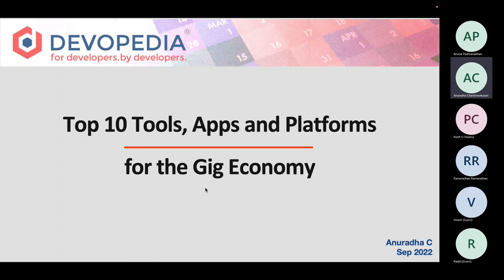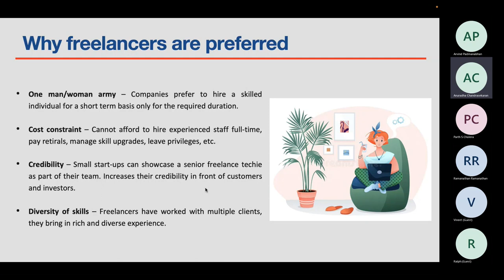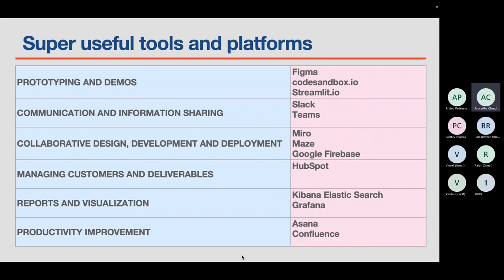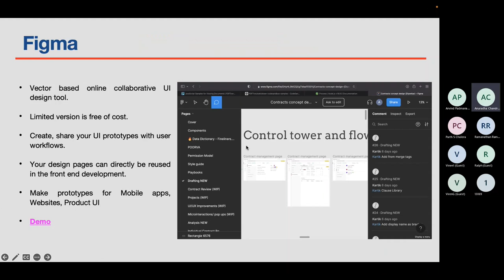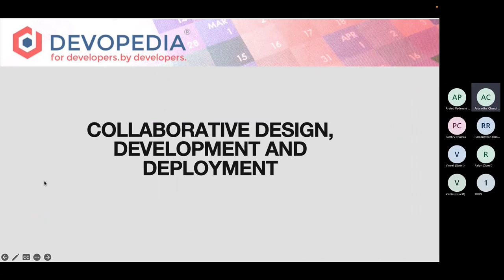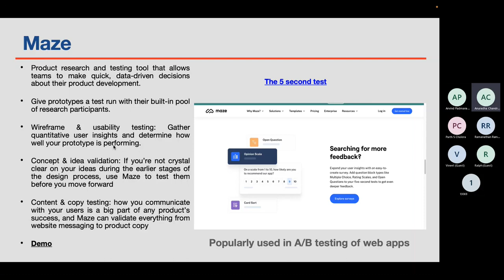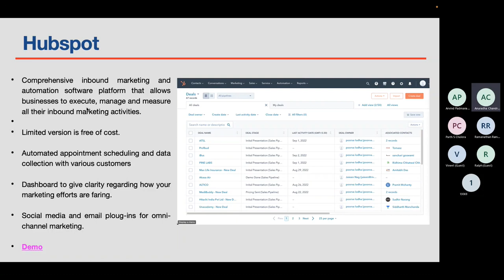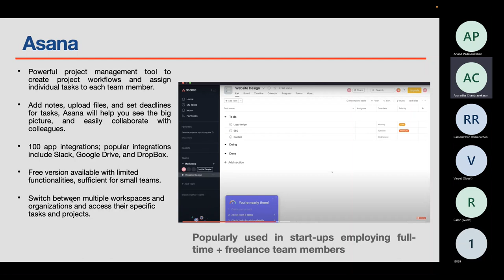Top 10 Tools, Apps and Platforms for the Gig Economy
Developers in startups and freelance techies are in great need of free or low-cost tools and platforms to aid their work. Tools for improving productivity, collaborative design and development, managing releases and deliverables, communicating with stakeholders, prototyping, reports and visualization — the applications are plenty. In this talk, we explore ten such super useful apps, tools and platforms; and discover the joy of working with them to meet our everyday needs.

Speaker:
Anuradha C, Product Consultant, Corporate Trainer, UX Expert, Blogger, Educationist